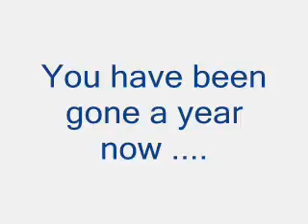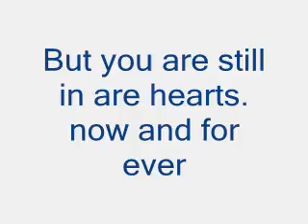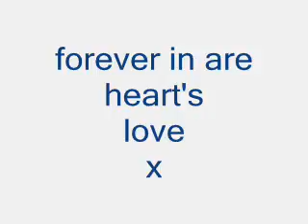heath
one year you left us and we still have you in are hearts were you will remine forever and ever.
Miss you so much see you in heaven.